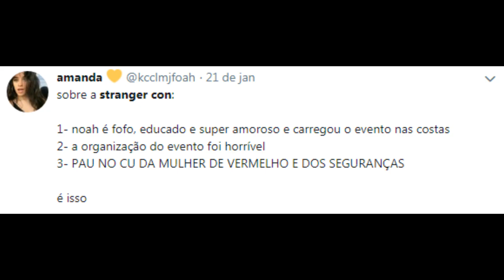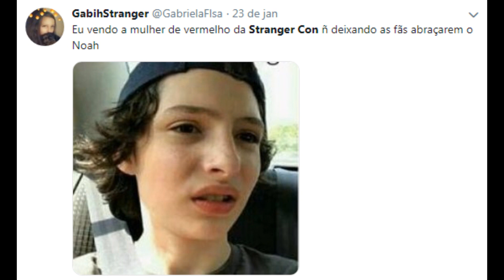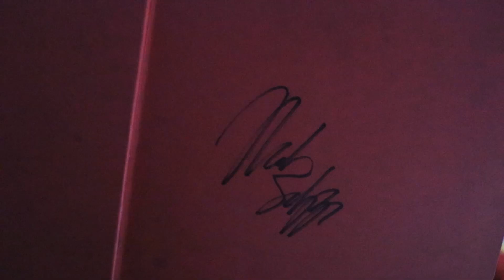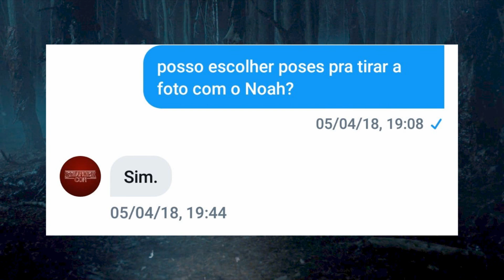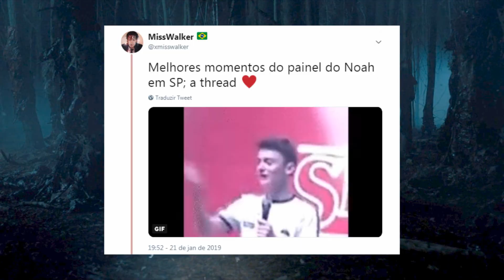NOAH SCHNAPP NO BRASIL! COMO FOI A STRANGER CON? | STRANGER THINGS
Nos dias 19 e 20 de janeiro, o ator Noah Schnapp(Will Byers) veio pro Rio de Janeiro e pra São Paulo fazer um evento chamado Stranger Con! Porém, muitos problemas aconteceram no dia do evento...vem ver o que aconteceu nesse dia!

►JOINHA!
►Se Inscrevam!
►Favoritem!

Me ache!
Facebook: Plantao Geek / MissWalkerpg